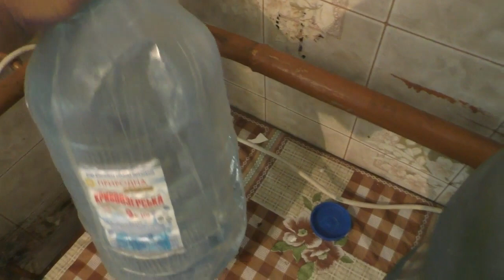Отдых на даче//Меню на день//Завтрак, Обед и Ужин//Прогулка в магазин за мороженым